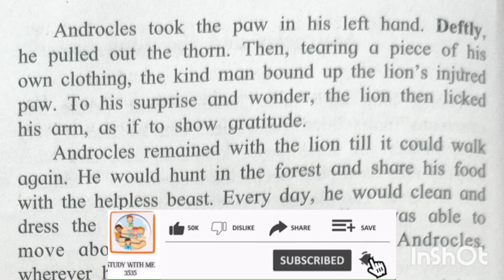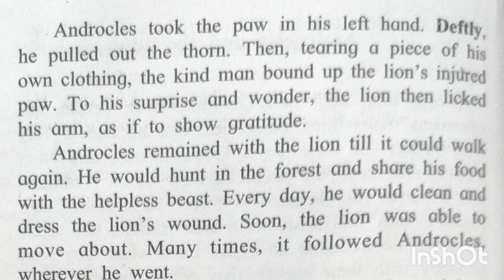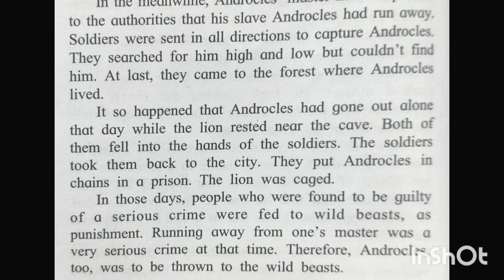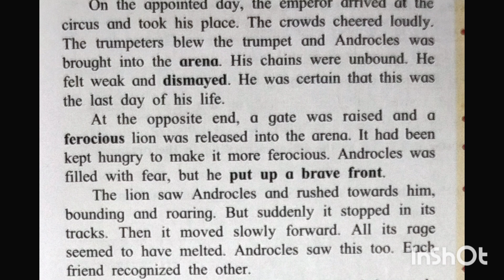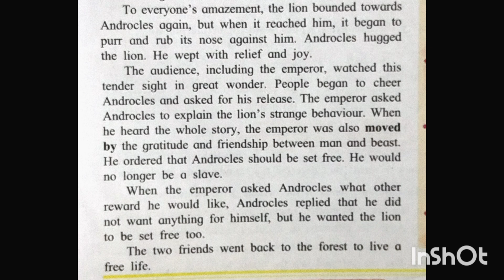@ J R Tutorials/ 1.2-Androcles and the Lion/ Easy Explanation/ Part 2/ semi English medium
@J R Tutorials
@ study with me channel
studywithmechannel
study with me 3535
studywithme3535channel
class 8th
1.2- Androcles and the Lion
Easy explanation of Androcles and the Lion
semi English medium
Urdu medium
Marathi medium

# studywithmechannel
# studywithme3535channel
# class 8th semi English medium
# class 8th Urdu medium
# class 8th Marathi medium
# explanation of Androcles and the Lion in Hindi